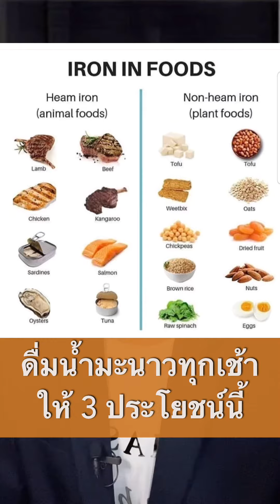ดื่มน้ำมะนาวทุกเช้าให้ 3 ประโยชน์นี้